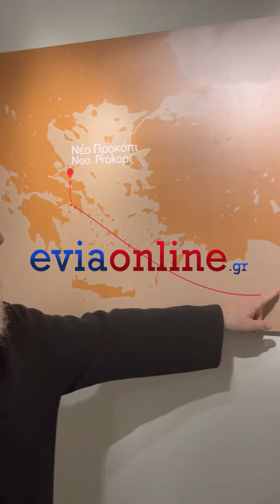Όσιος Ιωάννης ο Ρώσσος - Προκόπι Καππαδοκίας η διαδρομή προς στο Νέο Προκόπι της Ευβοιας